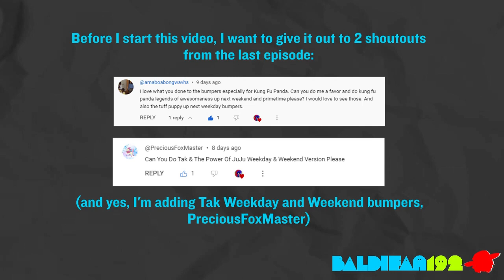Lost Into Found Logos & Bumpers #5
Credit to whoever who owned the videos:
@TitaniumNinja74 (the videos still got deleted)
Bumper List:
1. Tak and the Power of Juju Up Next Bumper (Weekday)
2. Tak and the Power of Juju Up Next Bumper (Weekend)
3. The Penguins of Madagascar Up Next/More Next Bumpers (Weekend)
4. The Penguins of Madagascar More Next Bumper (Primetime)
5. Kung Fu Panda: Legends of Awesomeness Up Next/More Next Bumpers (Weekend)
6. Kung Fu Panda: Legends of Awesomeness Up Next/More Next Bumpers (Primetime)
7. Monsters vs. Aliens Up Next/More Next Bumpers (Primetime)
8. Dragon Ball Z Kai Up Next Bumper (Weekday) (Old Version)
9. Yu-Gi-Oh! Zexal Up Next Bumper (Weekday)
10. Yu-Gi-Oh! Zexal Up Next Bumper (Primetime)
11. Yu-Gi-Oh! Zexal More Next Bumper (Weekday)
12. Yu-Gi-Oh! More Next Bumper (Primetime)
13. Power Rangers Super Samurai Up Next/More Next Bumpers (Weekday)
14. The Troop Up Next Bumper (Weekend)
15. The Troop Up Next Bumper (Primetime)
16. Three Delivery Up Next Bumper (Weekday)
17. Three Delivery Up Next Bumper (Weekend)
18. T.U.F.F. Puppy Up Next/More Next Bumpers (Weekday)
19. Planet Sheen Up Next/More Next Bumpers (Weekday)
20. The Adventures of Jimmy Neutron: Boy Genius More Next Bumper (Weekend)
21. NFL Rush Zone: Season of the Guardians Up Next Bumper (Primetime)
22. Robot and Monster More Next Bumper (Weekend)
23. Robot and Monster More Next Bumper (Primetime)
24. Wild Grinders Up Next Bumper (Primetime)
25. The Legend of Korra Up Next Bumper (Primetime)
Hope you enjoy it, and @PreciousFoxMaster, if you're seeing this, make sure to use my recreations of the bumpers and reupload them.